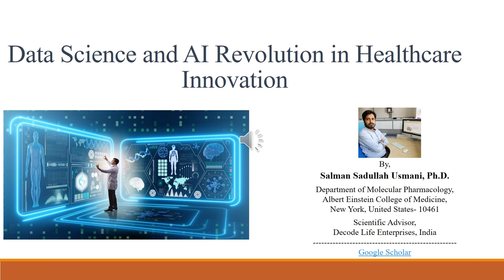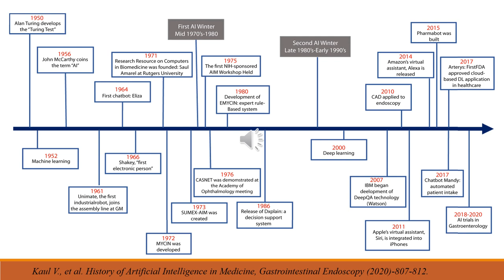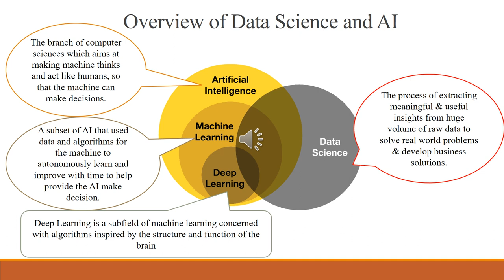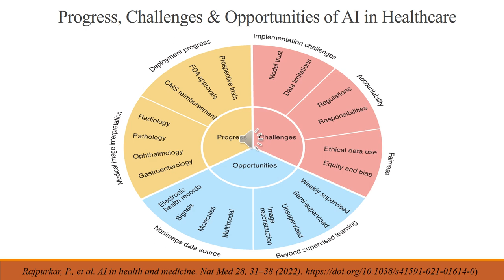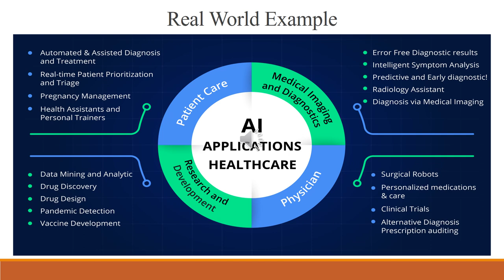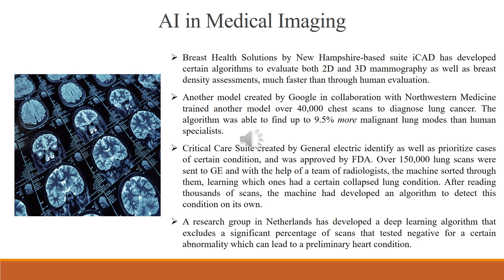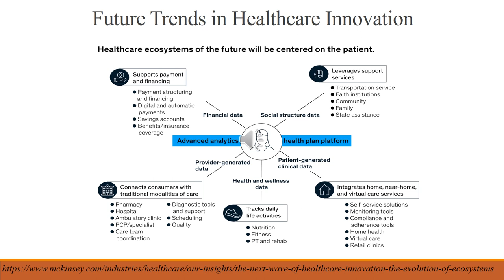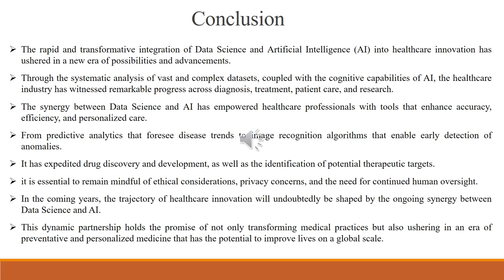Healthcare Innovation: Data Science and AI Revolution | Dr. Salman Sadulla Usmani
Join us for an enlightening guest lecture by Dr. Salman Sadulla Usmani, Ph.D., from the Department of Molecular Pharmacology, Albert Einstein College of Medicine, New York, USA. Jump into the transformative world of Data Science and Artificial Intelligence in healthcare innovation. Gain insights, discover trends, and explore the future of medical advancements with a global expert in the field.